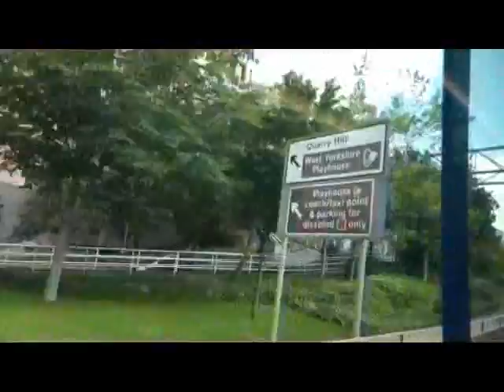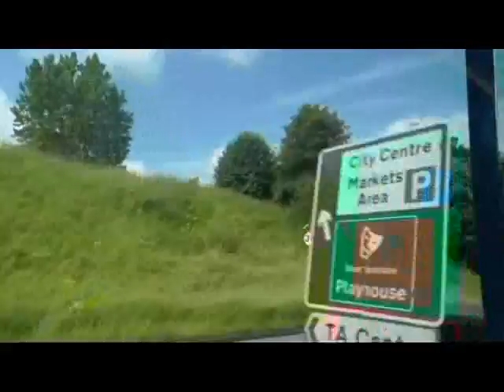Route 760 Transdev Keighley Volvo B7RLE Wright Eclipse Urban 1849 (FJ08BZW)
(Any Abusive Comments they will be blocked Also you will get Blocked too)Also Any complaint Comments gets Removed!! Leeds to Keighley Rail Station for the Keighley Bus Rally :D